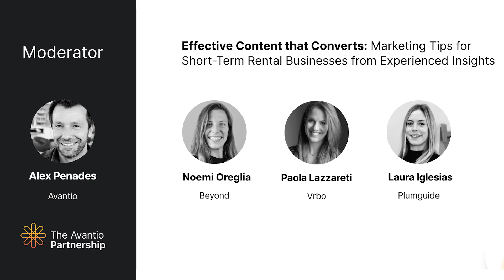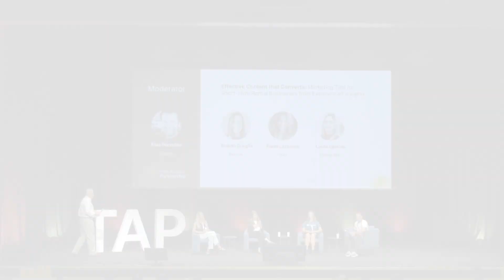Effective Content that Converts: Marketing Tips for Short Term Rental Businesses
Discover the secrets to transforming your short-term rental business through compelling marketing strategies in this insightful panel discussion. Join us as we delve into the art of crafting content that not only captures attention but also converts prospective guests into bookings.

Laura Lopez Iglesias: Head of Business Development Plum Guide